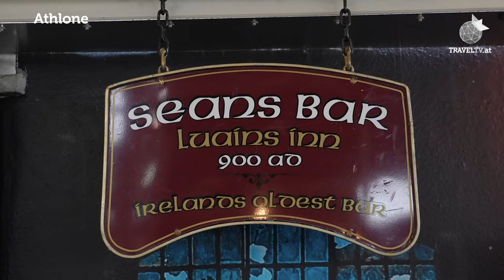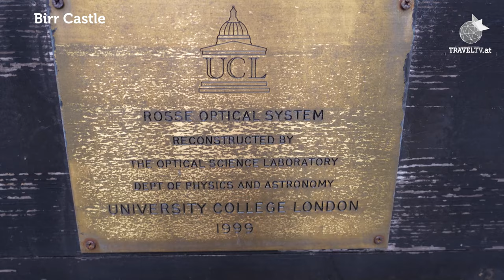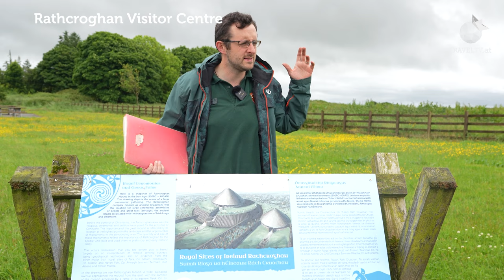Irland: 7 Highlights am Shannon River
Kürzlich war ich mit dem Hausboot auf dem Shannon River, dem längsten Fluss Irlands unterwegs. Die wohl entschleunigste Art, die grüne Insel zu bereisen. Der Weg ist das Ziel - während der Bootsfahrt sind wir mehr Schafen und Kühen als Menschen begegnet. Aber es zahlt sich auch aus, das Boot zu verlassen. Diese 7 Sehenswürdigkeiten sollten Hausbootfahrer unbedingt gesehen haben:

1. Clonmacnoise: Mystische Klosterstadt
Clonmacnoise, die frühchristliche Klostersiedlung mit vielen keltischen Elementen, ist für mich eines der schönsten und mystischesten Orte Irlands. Direkt am Shannon River gelegen, ist es ein wunderbar beschaulicher Ort.

2. Athlone: Das älteste Pub Europas
Die Stadt Athlone sollte ebenfalls auf der Liste stehen. Hier können die Hausbootfahrer direkt anlegen. Die heutige steinerne Burg stammt nur zu einem kleinen Teil aus dem 13. Jahrhundert, bietet aber eine nette interaktive Ausstellung, wo ich mich zum Beispiel im Langbogenschießen und im Steine schleudern versucht habe - mittelalterliche Verteidigungsmethoden. Es gab keine Verletzten, denn die interaktiven Ausstellungselemente sind nur maßstabgetreue Modelle und absolut sicher.
Danach besuchen wir Seans Bar, das angeblich älteste Pub Europas, das mehr als 1120 Jahre alt ist.

3. Schloss Birr: Besuch bei echten Royals
Das Birr Castle ist ein Schloss, das noch von echten Royals bewohnt wird - dem Earl of Rosse und seiner Familie. Und die adelige Familie ist so freundlich, ihr Anwesen auch Touristen zu öffnen. Sogar in den Speisesaal dürfen wir einen Blick werfen. Freilich nur, wenn die Familie nicht gerade beim Essen ist. War sie nicht, aber die Blumen sind so gepflegt als ob jeden Moment ein Dinner starten könnte. Es lohnt sich auch durch die schöne Park- und Gartenanlage zu spazieren. Denn dort gibt es nicht nur viele Blumen zu betrachten, sondern ein einstiges Rekord-Objekt: ein Teleskop aus dem Jahr 1845, das bis zum ersten Weltkrieg das größte Teleskop der Welt war.

4. Uisneach: Mystischer Mittelpunkt Irlands
Eines der spirituellsten Orte Irlands ist wohl die keltische Kultstätte Uisneach: Der Legende nach liegen hier wichtige Götter und Gottkönige begraben. Göttin Eriu, die Namensgeberin Irlands zum Beispiel. Schon durch das Gelände zu spazieren, erzeugt eine ganz besondere Stimmung. Noch beschaulicher ist es, den Worten eines Guides wie Simon zu lauschen. Er versetzt mich in die mystische Sagenwelt der Kelten. Einen kleinen Vorgeschmack zeige ich im Video. Ein Highlight ist jener „Stein der Teilungen”, der den Mittelpunkt Irlands markiert, und an dem Könige zusammentrafen, um Streit beizulegen.

5. Schloss Portumna: Spannende Baustelle
Entlang des Shannon Rivers finden sich zahlreiche große und kleine Schlösser. Ein besonders interessantes Exemplar ist Portumna Castle. Eine Kombination aus Mittelalter und Renaissance-Stil, brannte es 1926 bis auf die Grundmauern nieder. Das Mauerwerk und einige Holzbalken blieben erhalten, nun wird das Schloss renoviert.  Eine Ausstellung gibt Einblick in die Geschichte. Idyllisch ist auch der Schlossgarten mit vielen Küchenkräutern.

6. Rathcroghan: Wo Halloween entstand
Ein weiterer mystischer Ort ist Rathcroghan, eines der bedeutendsten archäologischen Stätten Irlands. Wer allein durch die Wiesen und Hügel spaziert, wird kaum etwas entdecken. Da braucht es schon die geschulten Blicken der Archäologen wie Daniel Curley. Er führt mich zu einer Höhle, die von außen ein unscheinbares Loch ist, und plötzlich bin ich mitten drin in jener mystischen Stätte zwischen irdischer und Anderswelt, wo das Halloweenfest seinen Ausgang nahm. Hier fanden mysteriöse Riten und Feiern statt, um die Menschen mit den Geistern zu versöhnen.

7. Belvedere: Landsitz mit Neid und Intrigen
ein idyllisches Landgut mit Blick auf den Shannon, riesiger Parklandschaft, verwunschenem Lustgarten und einer eigentümlichen Burgruine.  Ich erfahre, dass diese Ruine schon als solche errichtet wurde und einem einzigen Zweck diente: Dem Besitzer des bescheidenen Hauses hinter dieser Mauer den Blick auf das wesentlich mondänere Nachbar-Landgut zu ersparen.
Zum meiner Reise am Shannon River besuche ich das Belvedere House - ein idyllisches Landgut mit Blick auf den Shannon, riesiger Parklandschaft, verwunschenem Lustgarten und einer eigentümlichen Burgruine.  Ich erfahre, dass diese Ruine schon als solche errichtet wurde und einem einzigen Zweck diente: Dem Besitzer des bescheidenen Hauses hinter dieser Mauer den Blick auf das wesentlich mondänere Nachbar-Landgut zu ersparen.